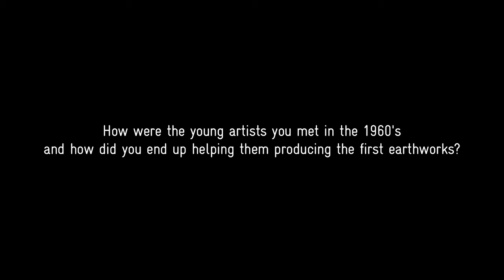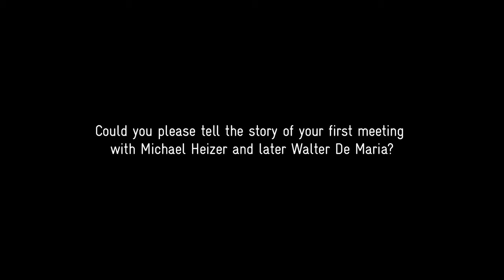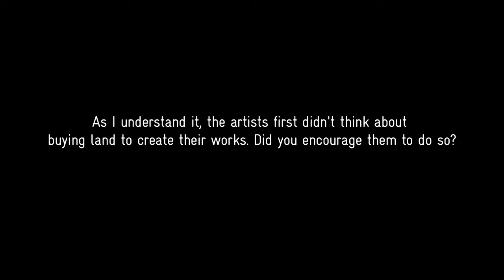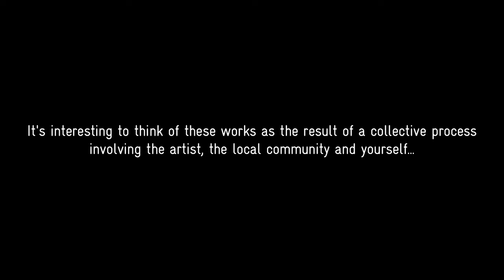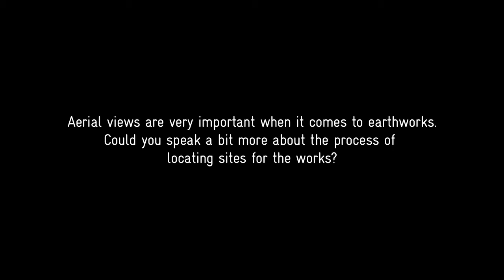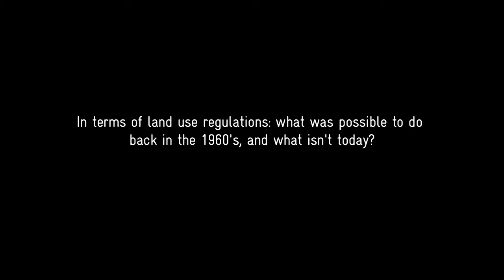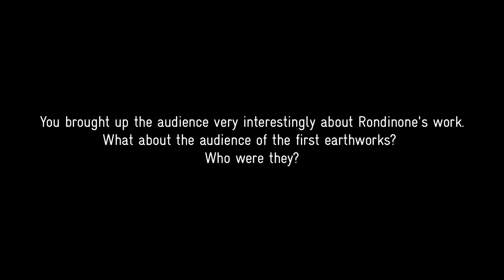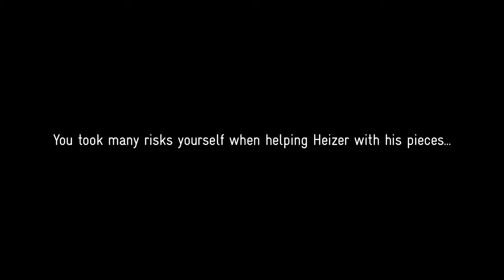Interview with Count Guido Deiro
Count Guido Deiro, on his role as a facilitator for the land artists. This interview is related to the project 'Ars contemporaneus alpinus' (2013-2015).